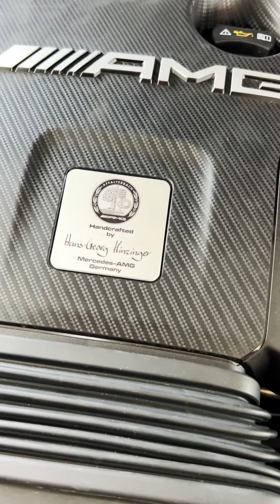Mercedes-AMG GLA 45s và những điểm không phải ai cũng biết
Mercedes-AMG GLA 45s giá 3 tỷ với động cơ 2.0 AMG đích thực mang đến công suất cực đại 421 mã lực và 500 Nm. Hộp số AMG kết hợp cùng hệ dẫn động 4 bánh toàn thời gian biến thiên 4Matic+.